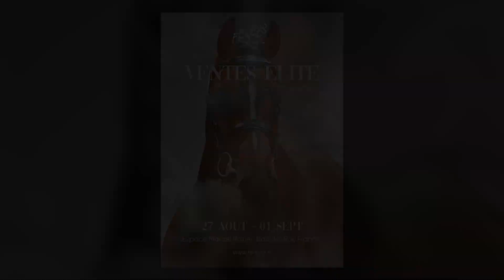53 - LUNE DE MIELE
3 ANS
FEMELLE - BAI - SF (DOLLAR DU ROUET x FEELING GOOD x CORNET OBOLENSKY)